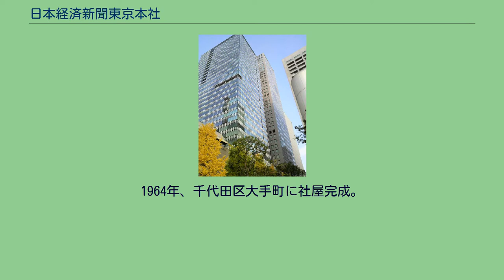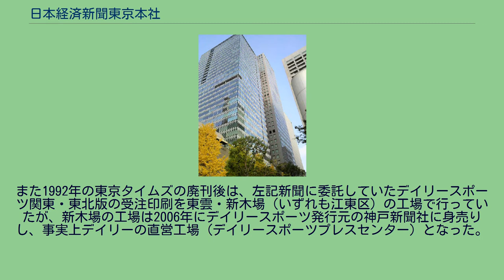日本経済新聞東京本社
日本経済新聞東京本社（にほんけいざいしんぶん・とうきょうほんしゃ）は、日本経済新聞社の会社登記上の本部であり、関東・東北・甲信越及び静岡県向けの日本経済新聞を発行する発行本社である。
旧日本経済新聞東京本社（東京都千代田区） （新）日経ビル・手前と（新）JAビル・（新）経団連会館（奥） 1876年、三井物産発行で前身の「中外物価新報」として創刊。
当初は不定期刊だったが、1885年に日刊。
1889年「中外商業新報」と改める。
1911年に三井物産を初めとした三井合名会社の出資により株式会社化（1941年・三井グループより独立）。
1924年から夕刊の発行を開始。
1942年、新聞の統廃合令により 日刊工業新聞、経済時事新聞などの経済関係の新聞社と統合・合併に伴い「日本産業経済」を経て、1946年、「日本経済新聞」の題号となる。
創刊当初から関東を基盤としていたが、1961年に大阪本社設立に伴い全国紙へと発展する。
1964年、千代田区大手町に社屋完成。
1969年に経営再建中だった東京12チャンネル（現・テレビ東京）と包括的な報道協定と主導経営スポンサーに就任。
2008年千代田区大手町・再開発の一環で新社屋「日経ビル」完成。
現在、日経新聞のほか、日経MJ（1971年に日経流通新聞として創刊　2001年改題）、日経産業新聞（1973年創刊）、日経ヴェリタス（2008年創刊　事実上の前身は1987年創刊の日経金融新聞）、THE NIKKEI WEEKLY（英文日経　1963年にTHE JAPAN ECONOMIC JOURNALとして創刊　1991年改題）を発行するほか、習志野市の工場では千葉日報の受注印刷を行っている（2015年5月以後。従前は千葉日報の自社工場で制作していた）。
また1992年の東京タイムズの廃刊後は、左記新聞に委託していたデイリースポーツ関東・東北版の受注印刷を東雲・新木場（いずれも江東区）の工場で行っていたが、新木場の工場は2006年にデイリースポーツ発行元の神戸新聞社に身売りし、事実上デイリーの直営工場（デイリースポーツプレスセンター）となった。
但し神戸新聞社に譲渡後も、日経との協力関係は維持している。
朝・夕刊とも最終面ではなく中頁に掲載。
フルサイズ NHKテレビ、NHK Eテレ、日本テレビ、テレビ朝日、TBSテレビ、テレビ東京、フジテレビ（フジテレビの右隣に解説欄） ハーフサイズ以下 首都圏A版 首都圏B版